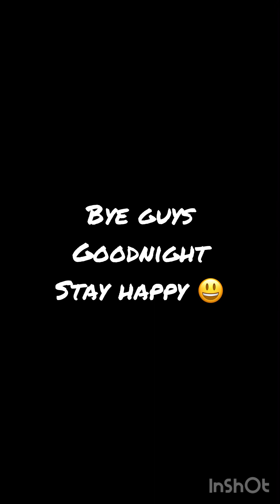Village life of India || recipe of sattu for hot summer 🥵